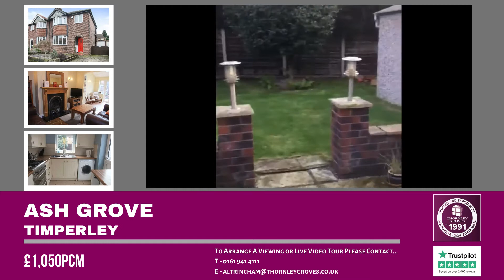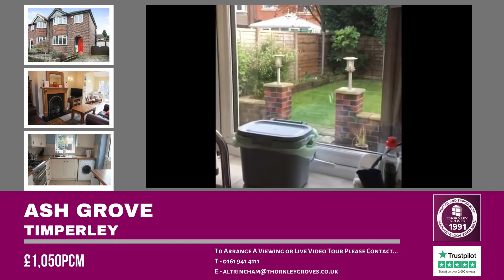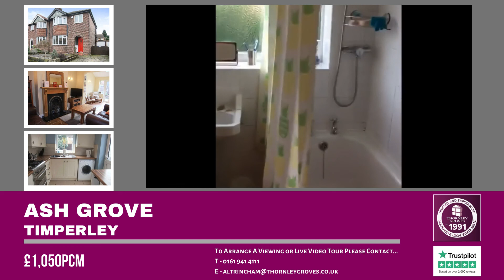Ash Grove, Timperley, £1,050 PCM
An internal viewing will reveal; entrance hall, dining room, living room with bright sun room extension and fitted kitchen with breakfast bar. To the first floor, there are two double bedrooms, a single/study and a family bathroom with shower and driveway offering ample off road parking and garage.

The property is available mid Noveember on a minimum 12 month tenancy with the rent payable monthly in advance exclusive of water rates and other utilities. Restrictions; No smokers, No pets. UNFURNISHED. EPC Rating D.

A security deposit of the equivalent of 5 weeks’ rent will be payable prior to the tenancy start date. Right to Rent in the UK checks will be completed via our referencing agency, before a tenancy can be granted. All tenants over the age of 18 must provide original relevant identification documents at the point of submitting an application to rent.